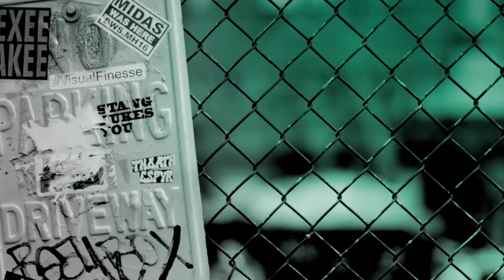Ollie Locke Shares His New Fiction Novel With BUILD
Ex-Made In Chelsea alumni, Ollie Lock joins build to promote his new book 'The Islands Of Fandye' which has been anticipated to follow the footsteps of other great series' including Harry Potter.